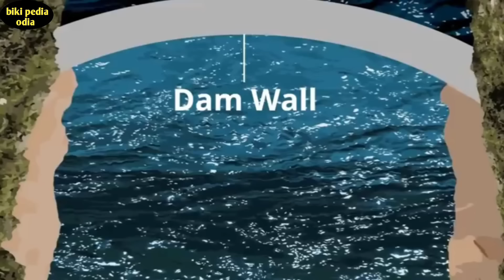Top 05 Most Dangerous Dams in The World || ବିଶ୍ବର ୦୫ ଟି ଖତରନାକ ଡ଼୍ୟାମ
1)Three Gorges Dam, China
2)Contra Dam, Switzerland
3)Koriba Dam, Zambia & Zimbabwe
4) Almendra Dam, Spain
5) Monticello Dam, USA California

(script/editing/voiceover:- Bikash Nayak)